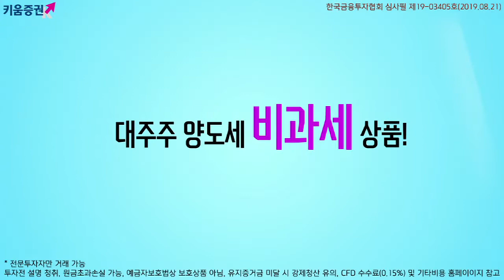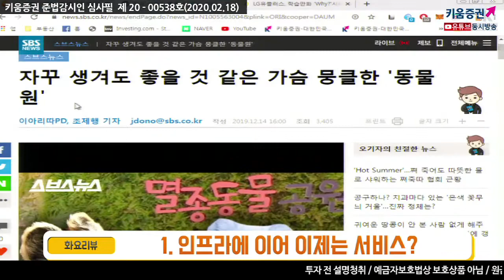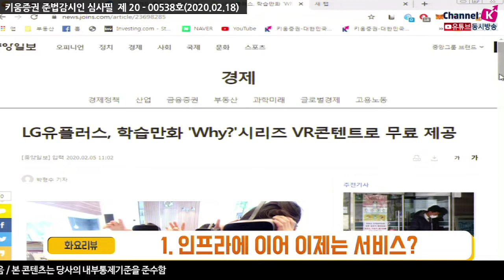[무엇이든 리뷰] 화요리뷰/ 5G 여전히 콘텐츠는 오지일까?​ ​(20.02.18)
1. 인프라에 이어 이제는 서비스?
2. 5G로 보고 싶고 해보고 싶은 서비스는 무엇?
3. 5G에서 가장 주목받을 것 같은 콘텐츠는?​​